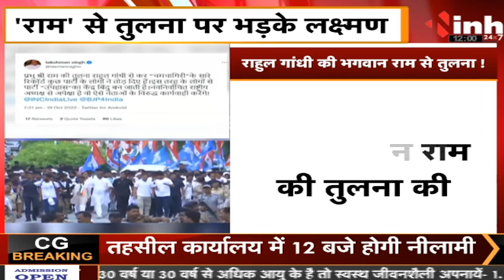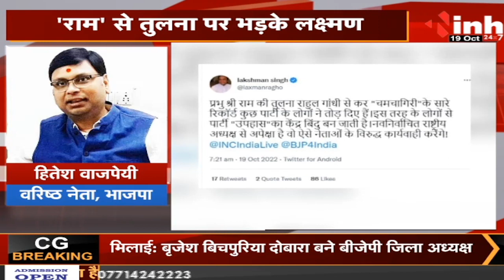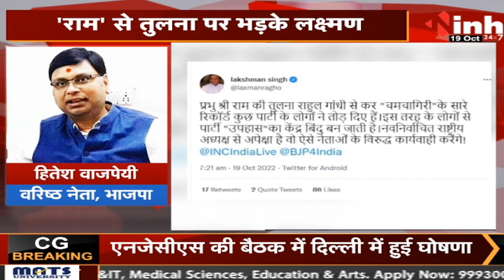भगवान राम से Rahul Gandhi की तुलना पर भड़के Lakshman Singh, बोले- चमचागिरी के टूटे सारे Record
भगवान राम से Rahul Gandhi की तुलना पर भड़के Lakshman Singh, बोले- चमचागिरी के टूटे सारे रेकॉर्ड